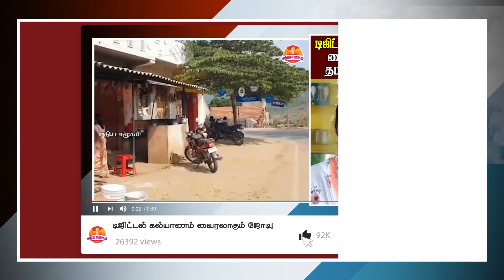மக்கள் பிரச்சினை பேசியதற்கு மாமன்ற வாக்குவாதத்தில் சலசலப்பு || Tirupur Municipal Council meeting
The AIADMK member at the Tirupur Municipal Council meeting was in a frenzy as he was involved in a debate protesting that Congress and Communist councilors have been talking for a long time over the issue of people.